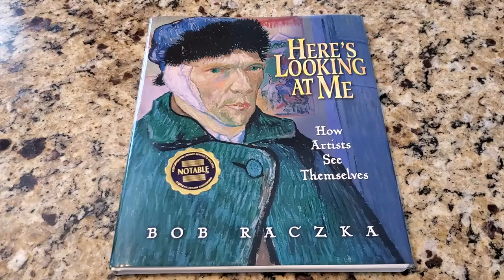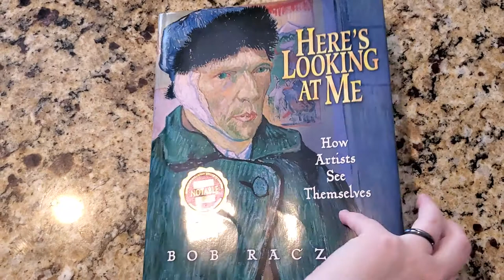Here's Looking at Me (Flip Through)